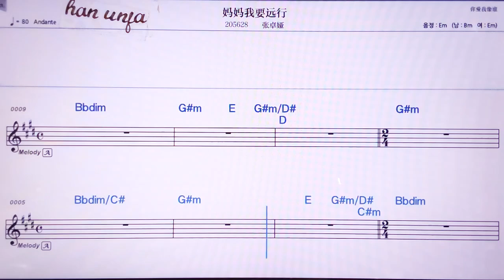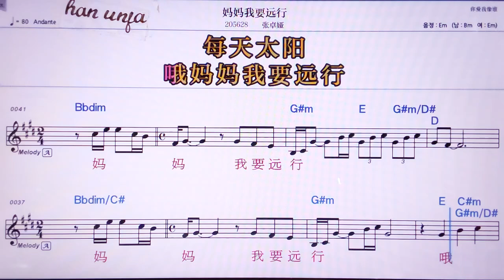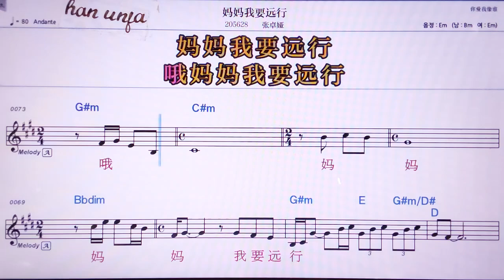💖마마워야오위앤싱/짱줘야 👍MR,노래방, 악보, 코드,Karaoke With Sheet Music